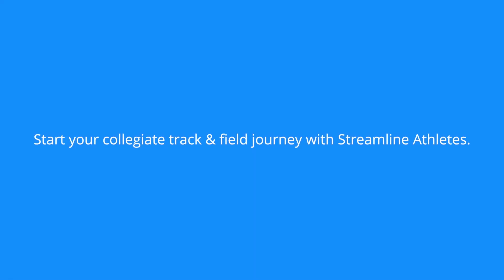Alysha Newman, Christabel Nettey, and Liz Gleadle on: Life as a Track and Field Student-Athlete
“The Female Field” features three phenomenal Canadian female athletes. These three athletes are Olympians, Canadian record holders in their respective events, including pole vault, javelin, and long jump - and they are all training for Tokyo 2021!

In this interview, we share stories with Alysha Newman, Christabel Nettey, and Liz Gleadle about how each athlete got recruited, climbed the collegiate ranks, and their overall experience as student-athletes. We then dive into their life now competing on the international stage, breaking national records, and becoming Olympians.

This Interview is presented by Streamline Athletes. Streamline athletes is the place to be for high school athletes looking to continue competing in Track and field and Cross Country at the collegiate level. We provide a FREE to use platform for athletes and help use data to find the right fit for them at the collegiate level!

Streamline Athletes helps high school track and field/cross country athletes get recruited to college through a FREE recruitment platform. Create your profile to access the easiest way to connect with college coaches and commit to the right school for you ➡️

Easily facilitate all your influencer marketing and NIL deals using the Matchpoint platform. Sign up and add "Streamline Athletes" to your profile to let them know you are a part of the community!